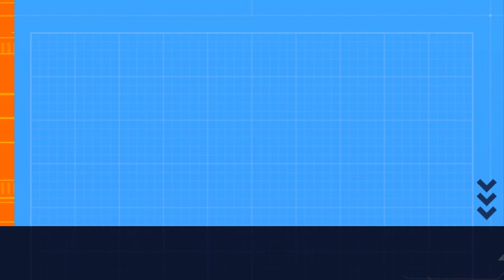DANIEL RICCIARDO ANGRY ABOUT HIS THREE PLACE GRID PENALTY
3 PLACE GRID DROP IN MIAMI FOR DANIEL RICCIARDO